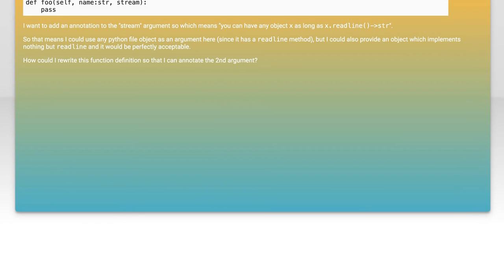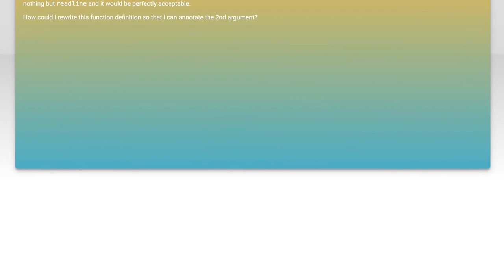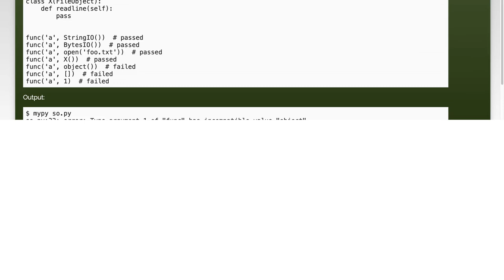Understanding Duck Typing in Python 3.5 with Type Annotations Explained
In this video, we delve into the concept of duck typing in Python 3.5, a powerful feature that emphasizes an object's behavior over its specific type. We'll explore how type annotations enhance code readability and maintainability while still embracing the flexibility of duck typing. Join us as we break down these concepts with practical examples, helping you to write more robust and understandable Python code.

Today's Topic: Understanding Duck Typing in Python 3.5 with Type Annotations Explained

Related to: ducktyping, python3.5, typeannotations, pythontutorial, pythonprogramming, object-orientedprogramming,